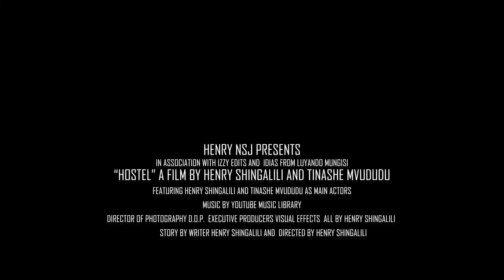HOSTEL | SHORT HORROR FILM BY HENRY SHINGALILI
Short horror film by Henry Shingalili.
Please leave a comment on what you think.
Thanks to the following people for making this possible:
Tinashe Mvududu
Mweendo Shikombelo
Luyando Mungisi